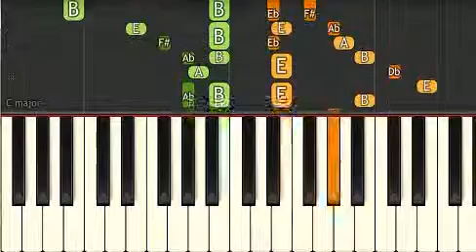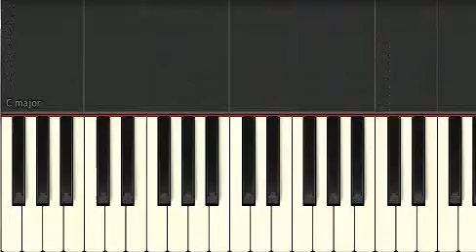Aadithyan Prabhatha Kale | Hymn 01 CSI | Instrumental Cover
Instrumental cover of the hymn "Aadithyan Prabhatha Kale ".